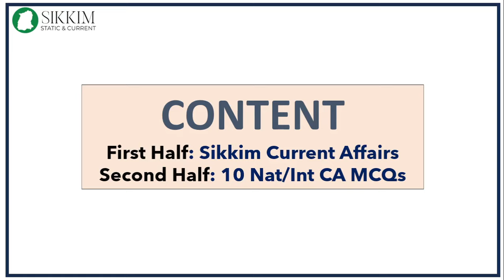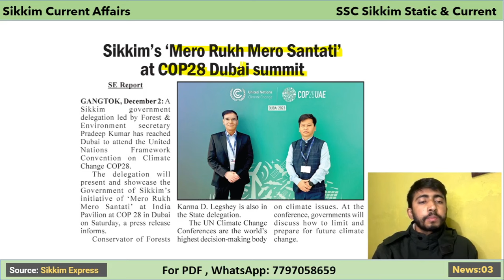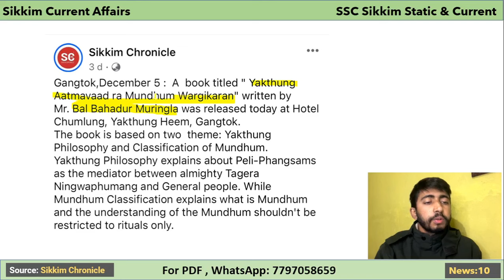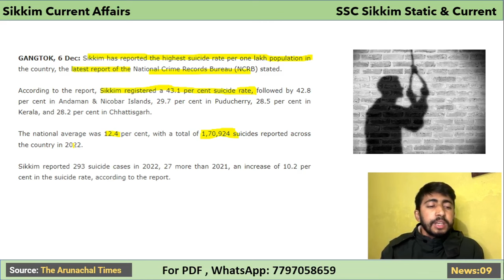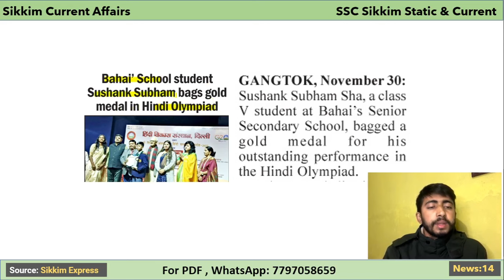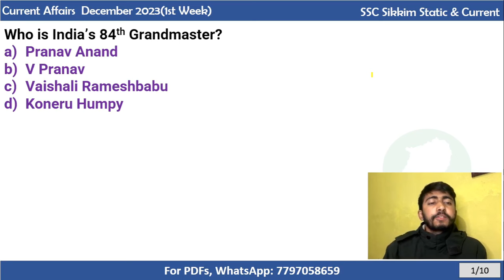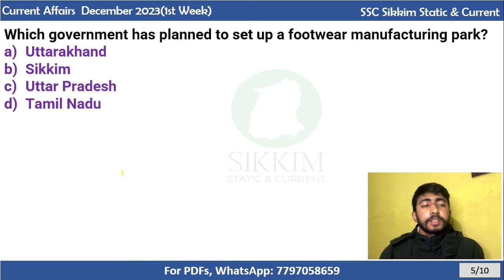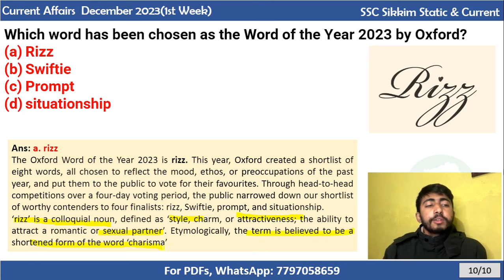Sikkim Current Affairs 2023 | December 1st Week 2023 | Top 10 National/International News MCQs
This session contains both Sikkim Current Affairs and National / International Current Affairs MCQs.

(You will get automatically redirected to pdf after payment. Its a one time link, so don't forget to download in the download option.)